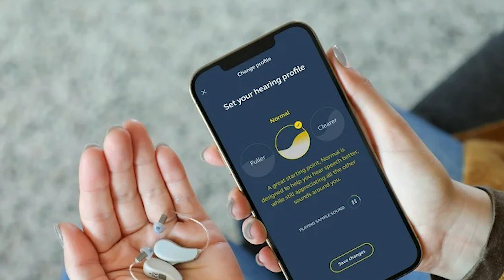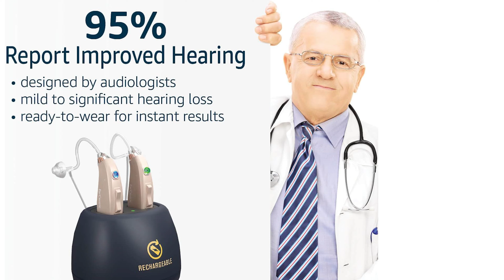Best Hearing Aids 2025 [don’t buy one before watching this]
Links to the Best Hearing Aids 2025 are listed below. At Valid Consumer, we've researched the Best Hearing Aids of 2025 saving you time and money.

► 5. Audien ATOM PRO 2 (Most Versatile)
► 4. Sony CRE-E10 (Most Comfortable)
► 3. Jabra Enhance Select 50R
► 2. Lexie B2 Plus OTC (Best Premium)
► 1. EarCentric Hearing Aids (Best 2025 Model)

Heading into 2025, the best hearing aids offer more than enhanced hearing; they're crafted to deliver superior sound quality by focusing on what you want to hear—conversations and music—and filtering out the rest. These devices are not only easy to charge but also small and comfortable, making them barely noticeable.

The Phonak Hearing Amplifiers, Audien ATOM PRO 2, Sony CRE-E10, Jabra Enhance Select 50R, Lexie B2 Plus, and EarCentric EasyCharge are all standout choices this year. Each brings unique features to the table, from budget-friendly options to high-tech, nearly invisible designs

Valid Consumer is part of the Amazon Services LLC Associates Program. Your engagement with these links enables us to continue producing content that assists in your decision-making process.

Hope you enjoyed my Best Hearing Aids 2025 video.